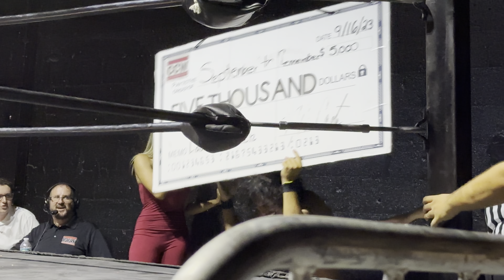Eddie Valentine, Nick Turner, Elliott Qrow, Julio Cesar, Chris Farrow, Skitz CCW 9/16/23